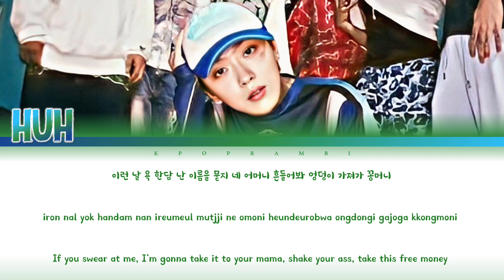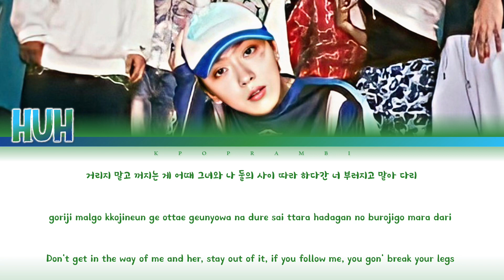Huh (허성현) - ''hit the floor'' Lyrics [日本語字幕] 가사 (Color_Coded_HAN_ROM_ENG)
Hi guys! It's Kpop RamBi here! We are back with a lyric video for y'all. It is none other than Huh's hit the floor!! Enjoy the MV below👇👇👇

2ttam
Bobby
잠실살자
Street Baby
freak asian
Loopy
fuck'em up!
바비
루피
HDYF
Huh!
SMTM
SMTM1
Amoeba Culture
쇼미더머니11
쇼미더머니
쇼미
쇼미11
My way
Way Up